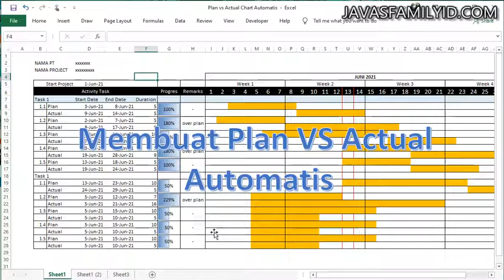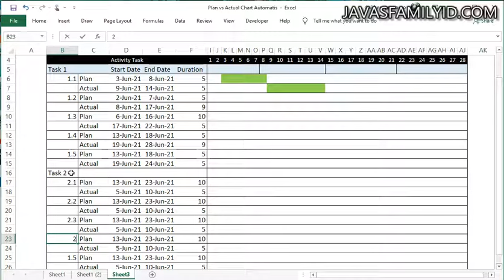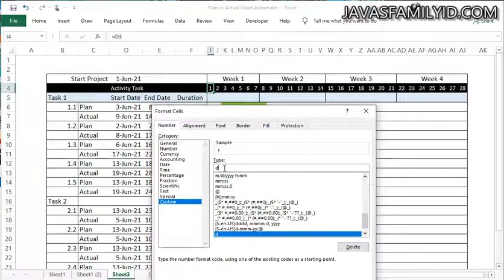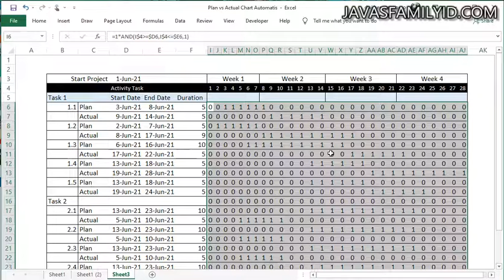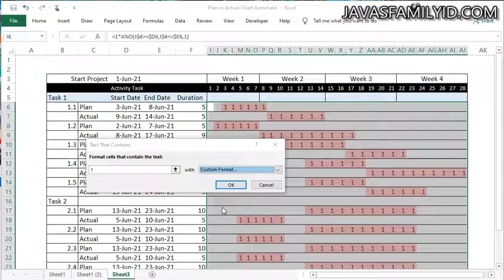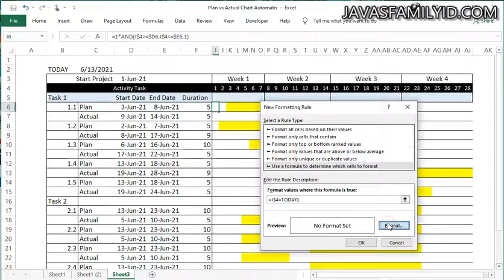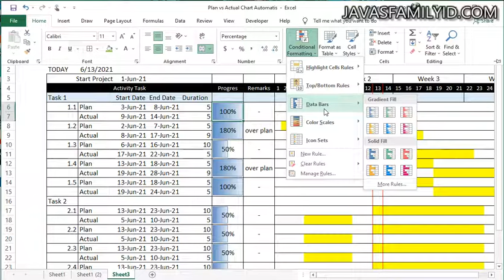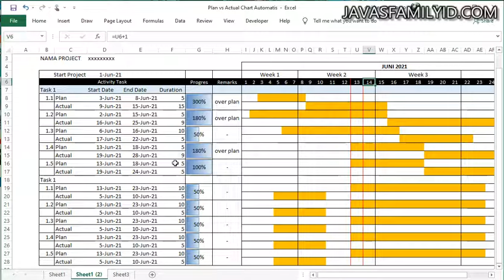File Gratis & Cara Membuat Plan Vs Actual Automatis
Sering kali saya temui format Plan VS Actual yang manual, dan kerap terjadi kesalahan dalam melihat grafiknya juga memakan waktu membuatnya karna manual.

Dan kali ini saya ingin bersama kita membuatnya secara Automatis, dan membagikannya secara gratis, semoga bermanfaat yaa.

Salam Rencana!